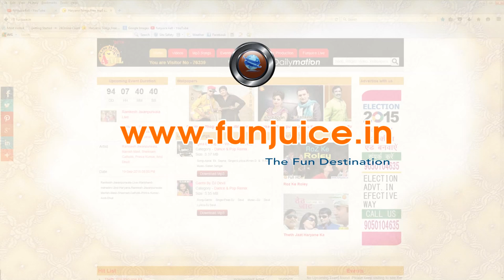New Haryanvai Song || पीणी पड़ज्या सै ॥ Peeni Padjya Se-Gajender Phogat, Ramkesh Jiwanpurwala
SONG: Pini Padjya Sai (RT-177)
ARTIST:
SINGER: Gajender Phogat, Ramkesh Jiwanpurwala
RAP/Ft:
LYRICS/Writer: Ramkesh Jiwanpurwala, Gajender Phogat
CAMERA/D.O.P:
EDITOR:
PRODUCER:
DIRECTOR: